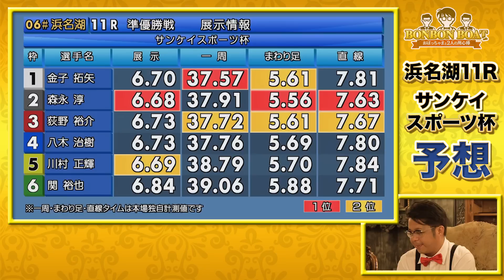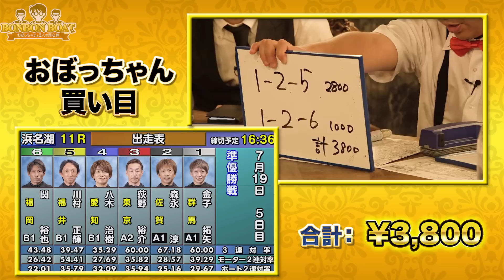【おぼっちゃま"魂"の1点勝負の行方は…!?】BONBON BOAT〜おぼっちゃまと2人の用心棒〜 #01 後編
ボートレースにどっぷりハマったおぼっちゃまと
2人の用心棒で繰り広げるボートレースバラエティ番組!!

毎回課されるミッションをクリアするために
おぼっちゃまが用心棒の力を借りつつ奮闘します。

今回のミッションは
「お父様の鏡の弁償代10万円を確保せよ」

おぼっちゃまはミッションをクリアできるのか…!?

【ギャンブル等のめりこみに不安のある方へ】
勝舟投票券の購入にのめり込んでしまうなど不安のある方に向けて相談窓口を設けておりますので、不安のある方は以下までご連絡ください。

応対時間：365日　24時間受付(カウンセラー常駐)

※20歳未満の者は、法令により舟券の購入ができません。
※無理のない資金で、余裕をもってお楽しみください。